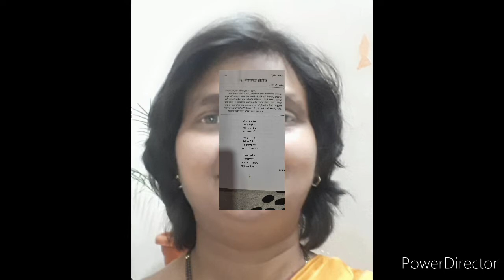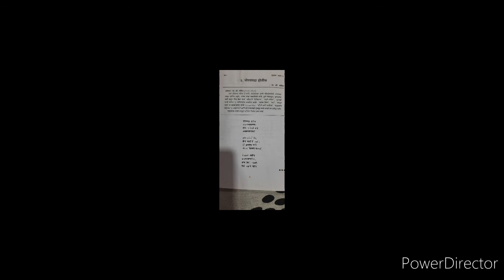बी.ए.भाग 3 ,पोरसवदा होतीस :कविता